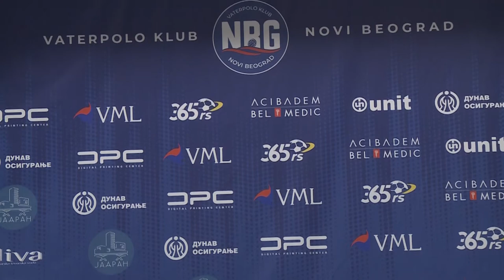Beograd, konferencija za novinare Vaterpolo kluba Novi Beograd